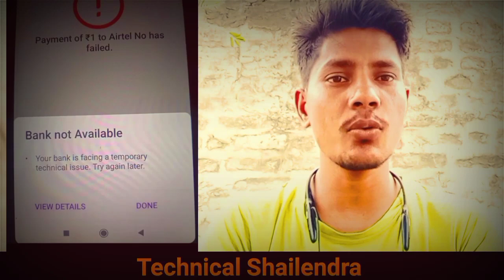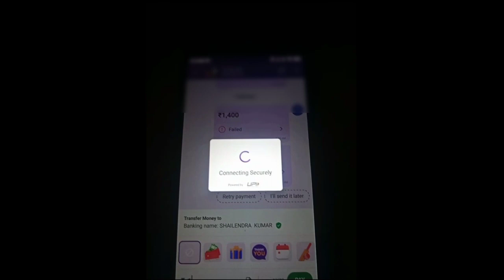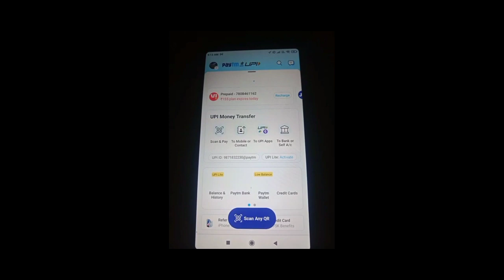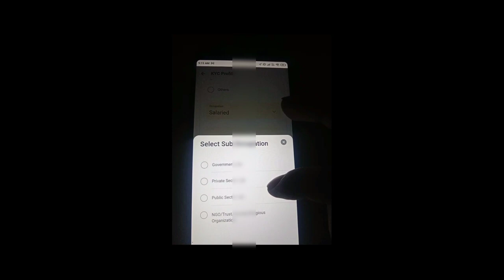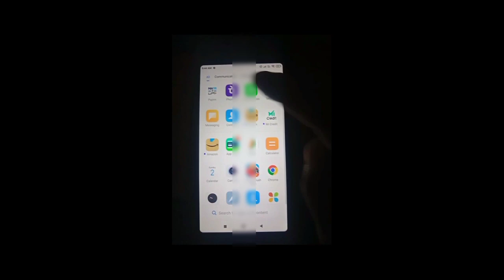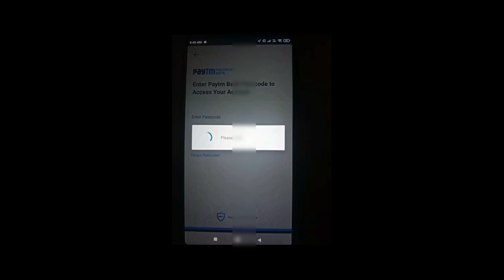Paytm Bank Issue | Bank Not Available | Your Account In Under Credit Dabit Freeze Issue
►your question

My Camera :-